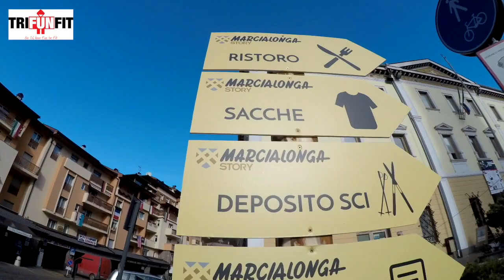MARCIALONGA STORY 2018 - gara sci di fondo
Sci di fondo in stile storico.